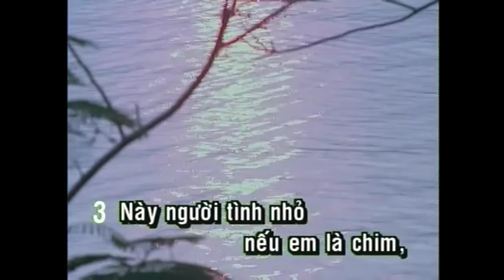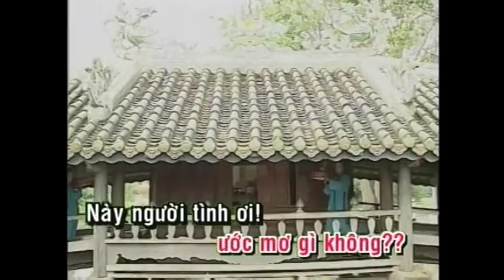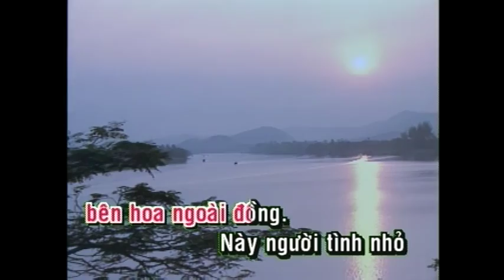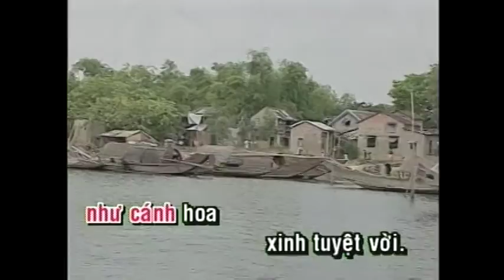KARAOKE | Cho Người Tình Nhỏ | TONE NỮ | Yến Khoa | Official Làng Văn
Video này trong album: Làng Văn DVD 227 -  Lính Và Người Tình
Tên Bài Hát: Cho Người Tình Nhỏ
Ca Sĩ: Yến Khoa
Tác Giả: Mai Bích Dung

Lyric:
Này người tình nhỏ nếu em là chim
thì tôi đem bỏ chim nuôi vào lồng.
Này người tình nhỏ ước mơ gì không?
Ứớc mơ gì không?

Đ.K.:
Này người tình ơi! tôi gọi người tình ơi!
Chỉ còn đôi ta trên thế gian không còn ai,
Trọn đời yêu em cánh hoa xinh tuyệt vời.

Này người tình nhỏ nếu em là cây
thì tôi xin nhổ cây đem về trồng.

Này người tình nhỏ nếu em là tranh
thì tôi xin để tranh trên đầu giường.

Này người tình nhỏ nếu em là mây
thì tôi không để mây bay lạnh lùng.

Này người tình nhỏ nếu em là hoa
thì tôi xin ngủ bên hoa ngoài đồng.